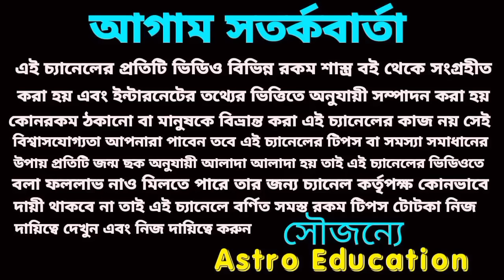100 years five Rashi Golden Time !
100 years five Rashi Golden Time !